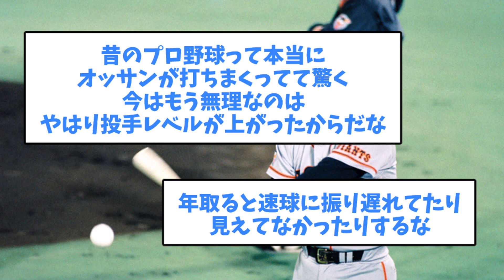【レジェンド】巨人落合(43) .301(376-113) 21本 86打点 OPS.924←これ【5chまとめ】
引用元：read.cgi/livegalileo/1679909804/